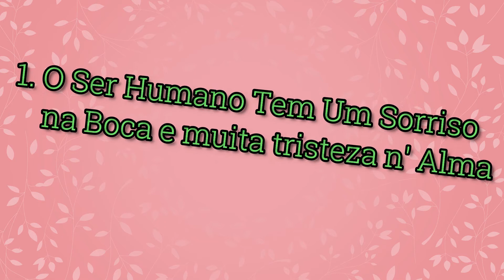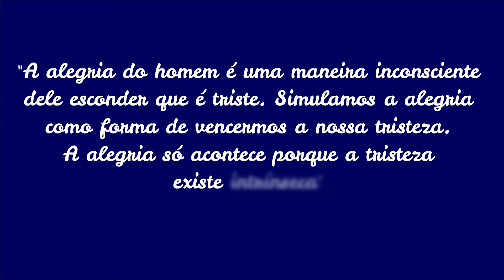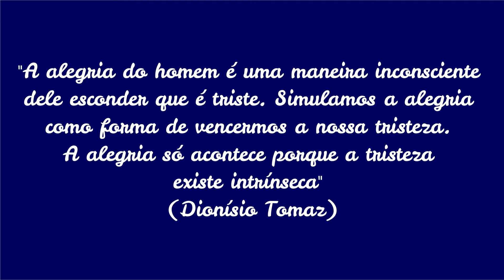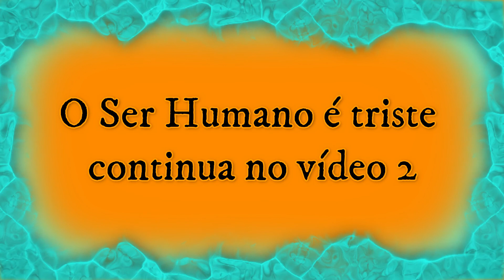POR QUE O SER HUMANO É TRISTE?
O ser humano é antes de tudo, triste - mas por quê? | O ser Humano tem um sorriso na boca e muita tristeza na alma | qual é o verdadeiro objetivo das festas populares? | Estamos realmente felizes na folia do carnaval? | Playlist "A felicidade não é deste mundo"